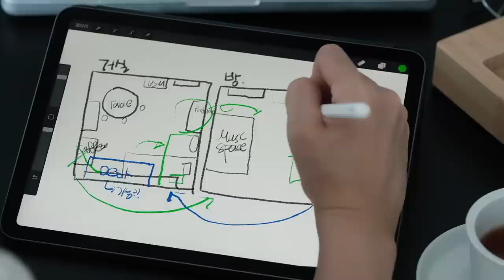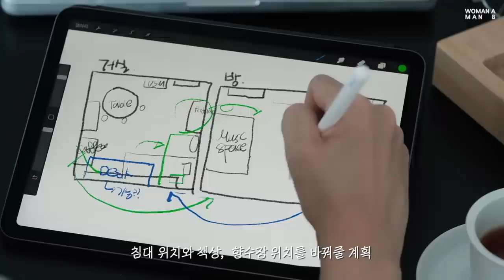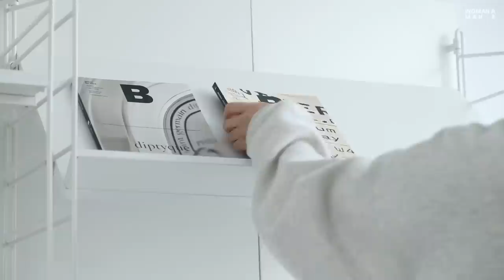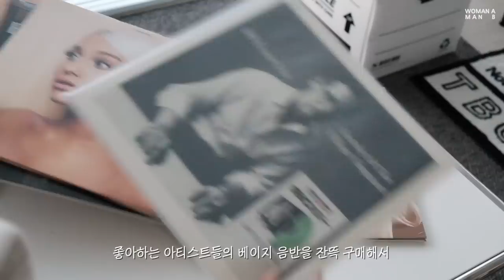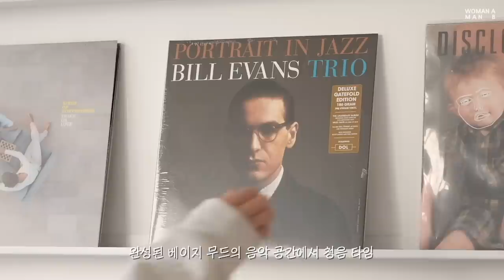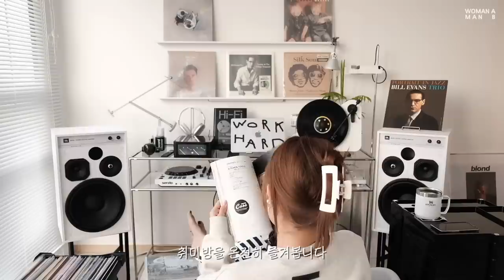16평 오피스텔 자취 | 취미방 만들기 인테리어 VLOG | LP선반, 음악공간, 향수장 만들기, 방구조 바꾸기, 겨울맞이 자취방 꾸미기 | 인테리어 브이로그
✔️English subtitles will be uploaded in 24 hours.

안녕하세요 여러분 여자A 입니다 :) 오늘은 오랜만에 잔잔하게 감상하시길 바라는 조용한 브이로그 한편으로 찾아왔어요. 욕심은 매주 브이로그 한 편씩 꼭 올리고 싶은데 마음처럼 쉽지 않네요.

방 구조를 바꾸며 작업 공간도 새롭게 정비한 만큼 11월은 영상 촬영 편집 으쌰으쌰 달려보겠습니다. 왐비 구독자 여러분 모두 날씨는 춥지만 마음은 따뜻한 겨울 보내시길 바라며, 빠른 시일내 새로운 영상으로 찾아올게요.

여자A 남자B WAMB | 좋아보이는 것들의 모음집